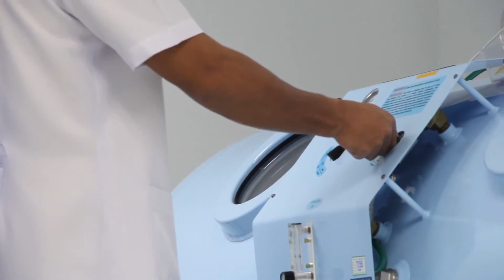Thailand Extreme MakeOver Season 2 - Ms. Novi Meyliani at Yanhee Hospital (Day 5)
Today is the third day after the surgery and the contestants' conditions are getting better.
After another treatment of Hyperbaric oxygen therapy, they can leave the hospital before come back again a week later for the check-up.